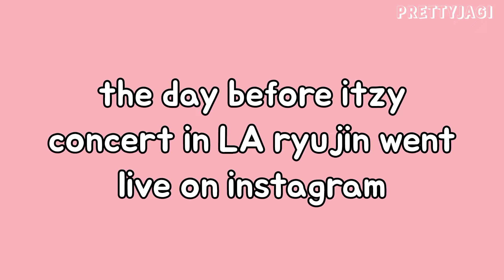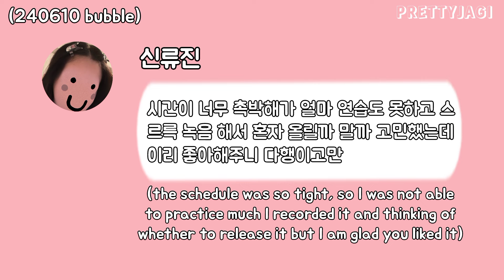ryujin explain how she chose her cover song